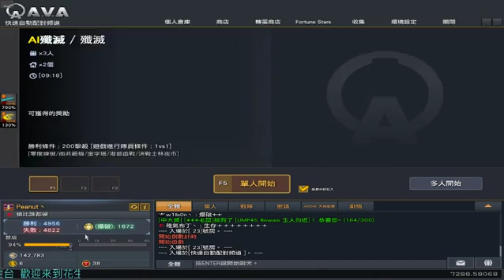20170803 AVA實況